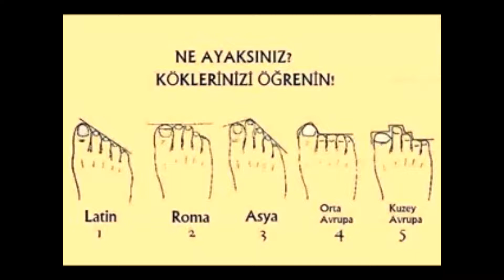sometimes be used to